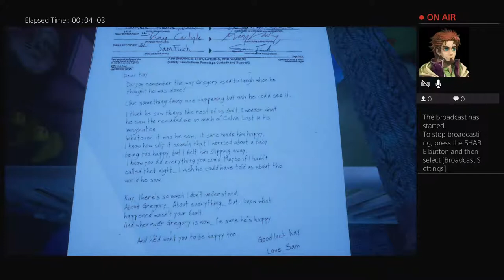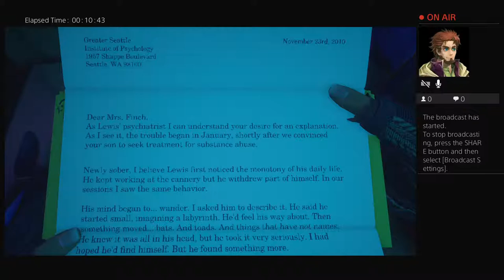Game part 1